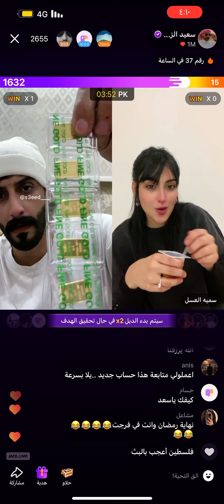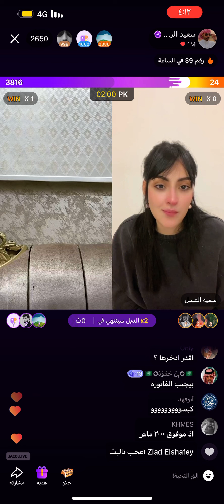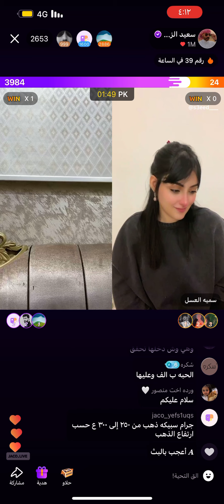جولة سعيد_الزهراني و سمية العسل اليوم الاثنين ١٨/مارس /٢٠٢٤